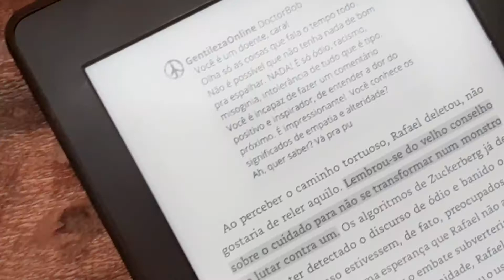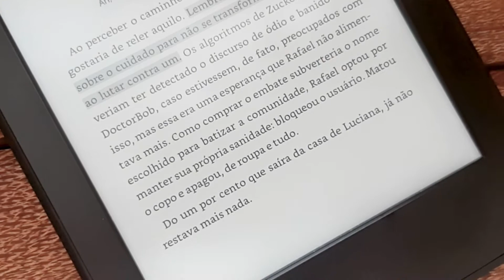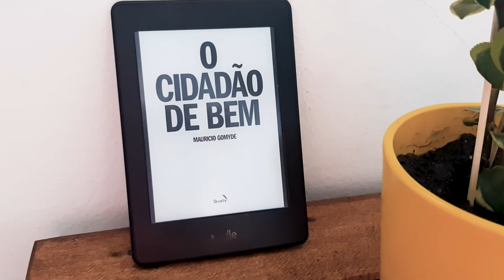O Cidadão de Bem - Maurício Gomyde | Passeio do Dia pelo Universo Literário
📚  O Cidadão de Bem - Maurício Gomyde @mauriciogomyde⁣
Duas famílias que vivem neste mundo contemporâneo onde a crueldade do ser humano está cada vez mais incompreensível!⁣

📰 Quando abrimos um jornal nos deparamos com histórias de homofobia, racismo, porte de armas, abuso de menores, assédios de todos os tipos e muito mais...né?
"Se havia uma habilidade dominada pelo sujeito, essa era a capacidade de irritar até o mais calmo dos seres humanos" ⁣
A ficção, se comparada ao nosso 2020, convenhamos, não é mera coincidência, é um retrato - agoniante - do Brasil, com "transcrições quase literais de falas proferidas por personagens das vidas públicas brasileira e mundial".⁣
Mas, claro, como toda ótima história tem quem lute, ajude e resiste!!!⁣
O autor foi extremamente corajoso ao expor tantos assuntos que precisam sim ser cada vez mais discutidos e os paradigmas, quebrados!⁣
"Ainda que vendesse um único exemplar, se esse exemplar provocasse algum tipo de reflexão no leitor, já teria valido a pena."⁣